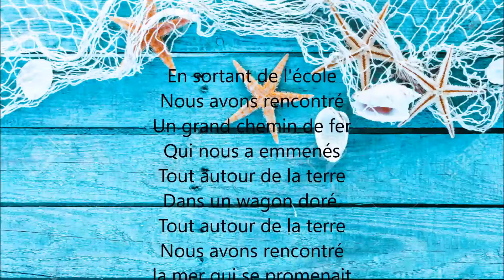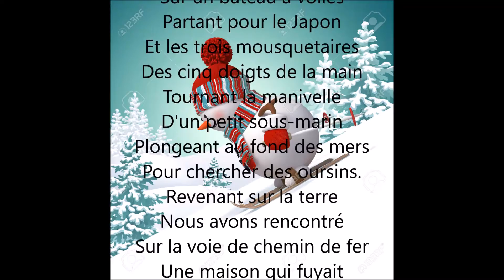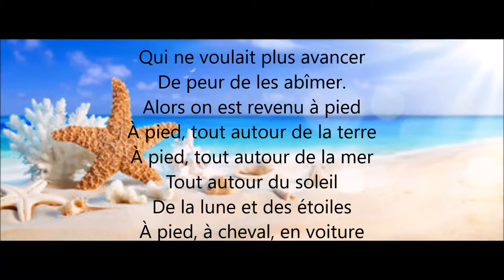en sortant de l'école - PREVERT & KOSMA